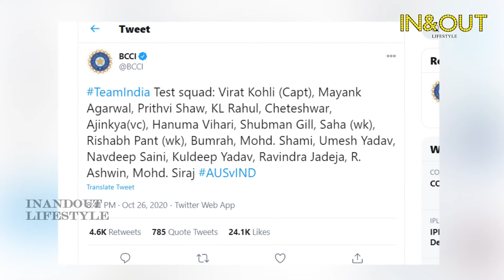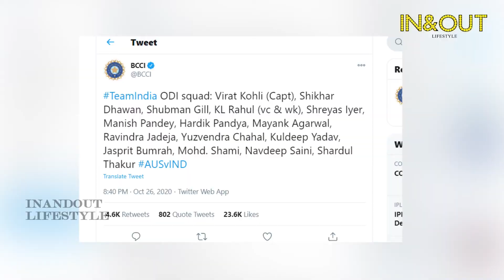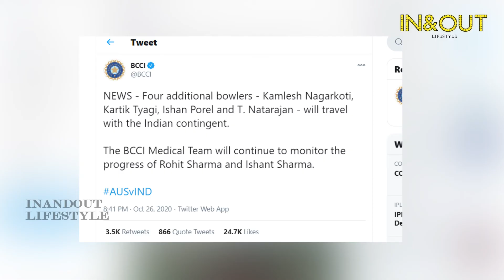தமிழக வீரர்களுடன் களமிறங்கும் இந்திய அணி | India Vs Australia 2020 | T Natarajan,Varun Chakravarthy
InandOut Cinema